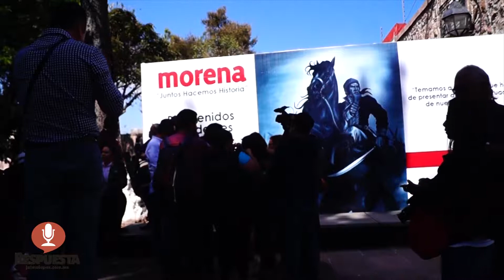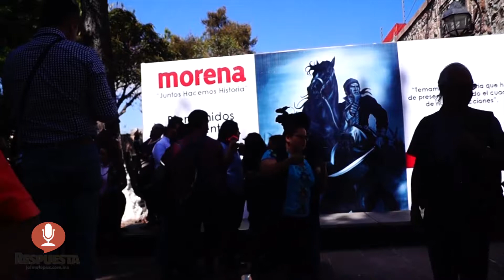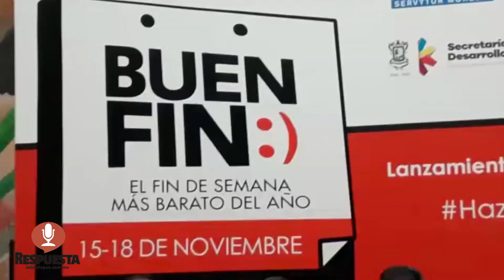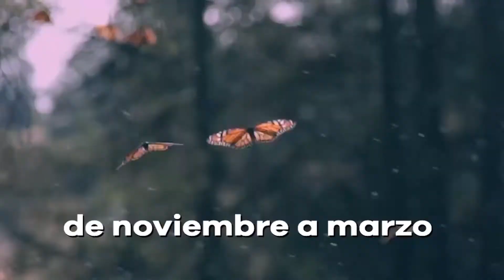RESPUESTA TV 21 OCTUBRE 2019